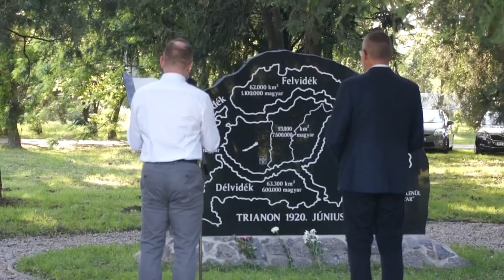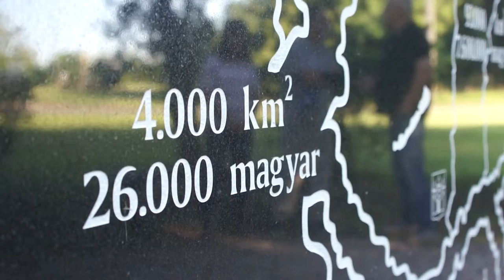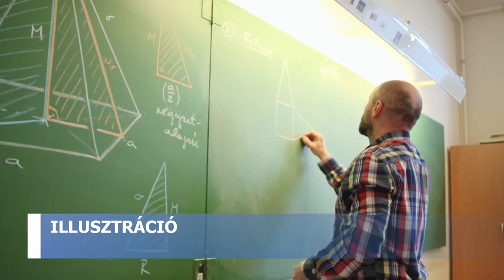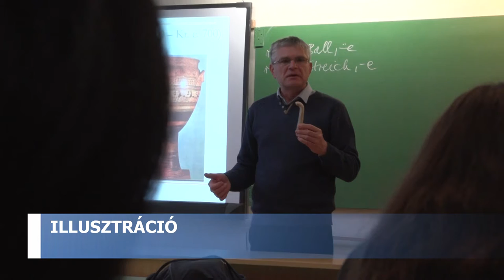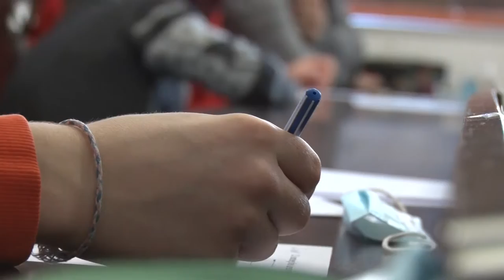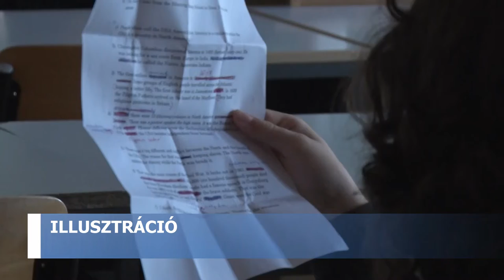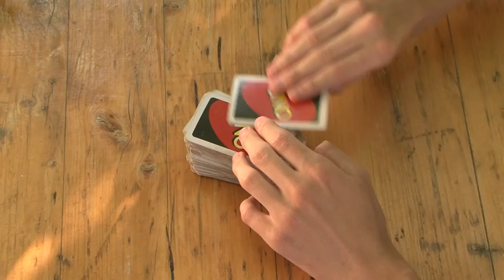Cikádor magazin - Bátaszék 20220607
Pedagógusnap - II. Géza Gimnázium, Bátaszék
Nemzeti Összetartozás Napja – Bátaszék
Rétesfesztivál – Bátaszék
Családi napot tartott a Best Street Team